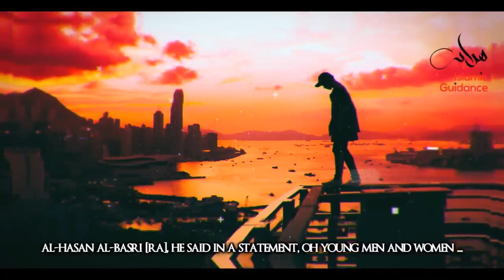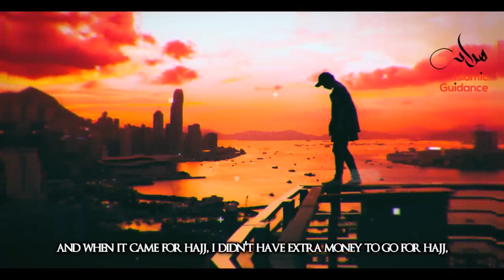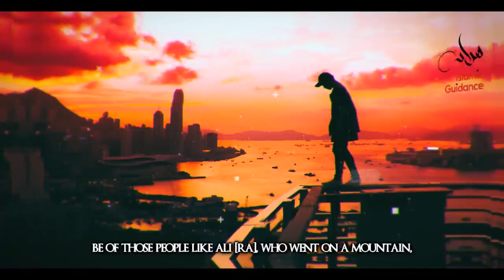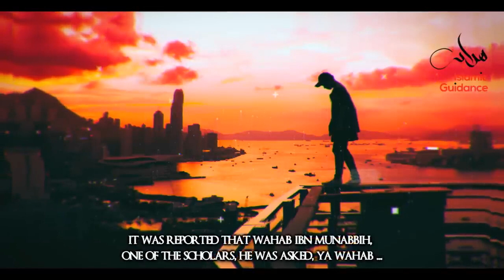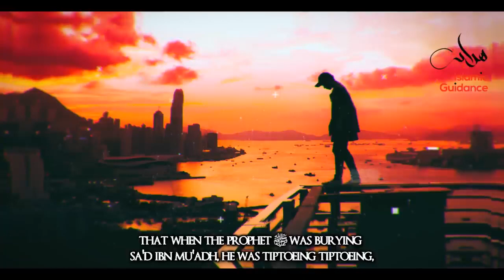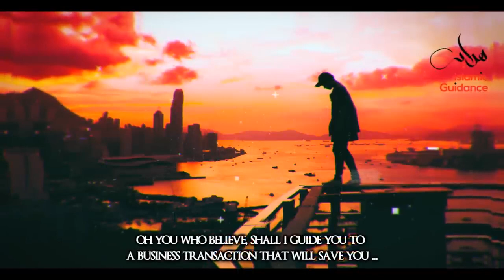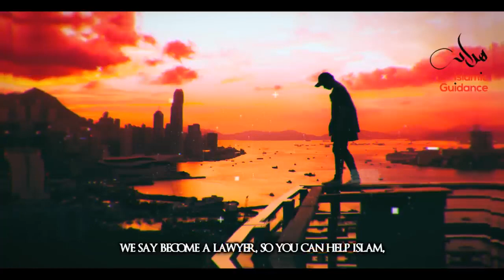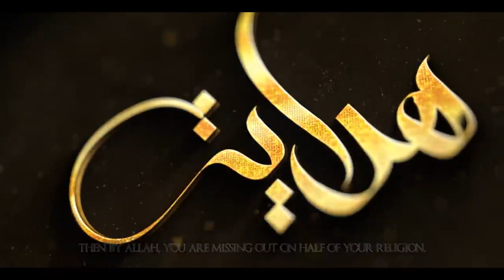Islam - What Have You Given To Allah